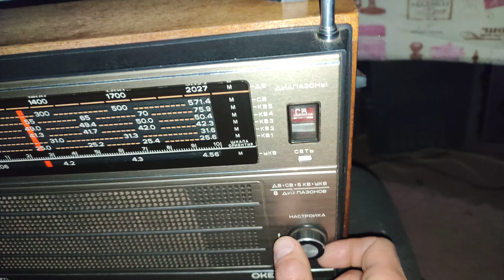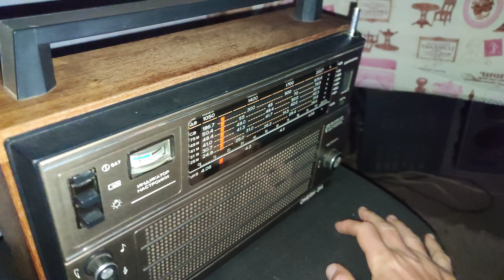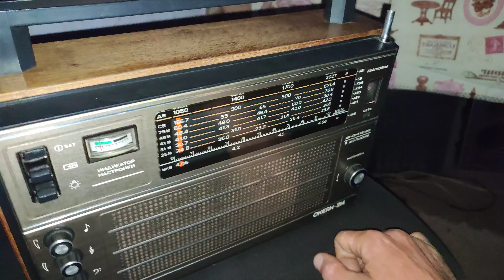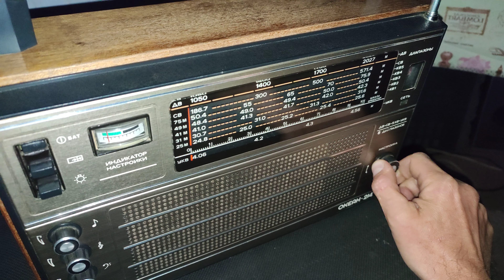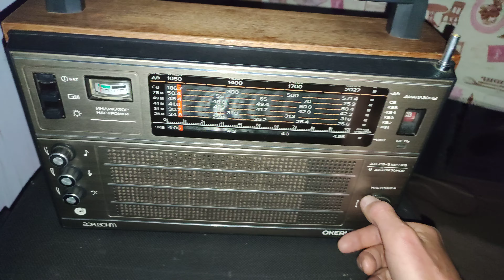СВ эфир на даче